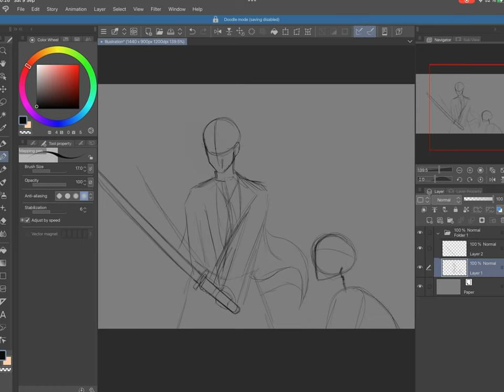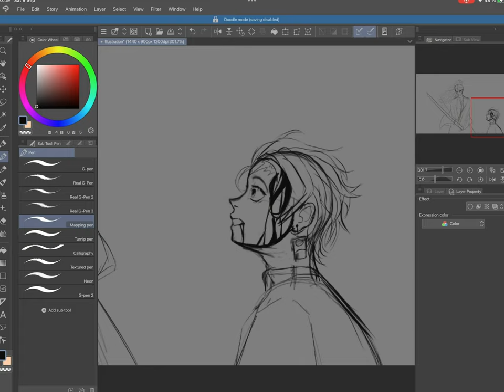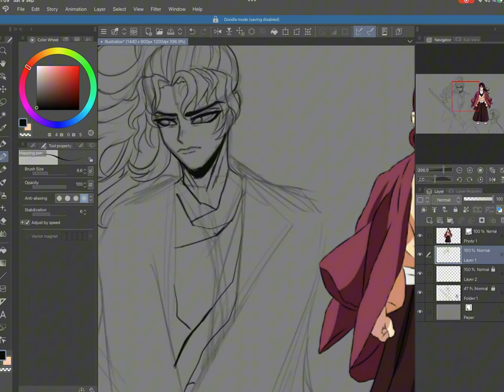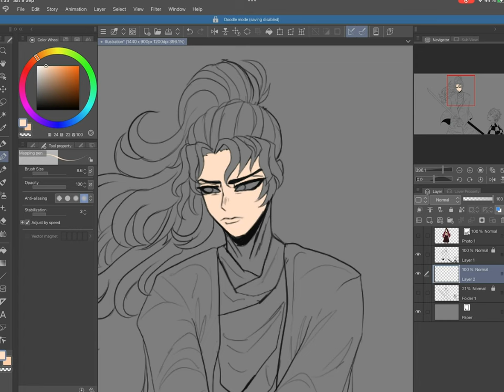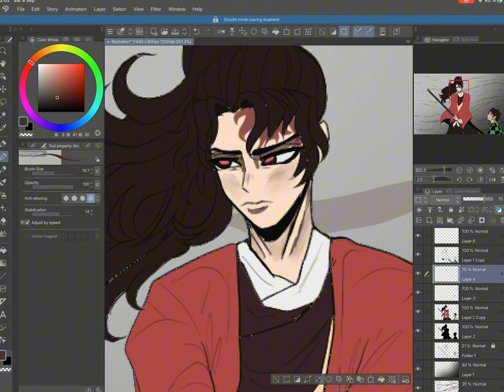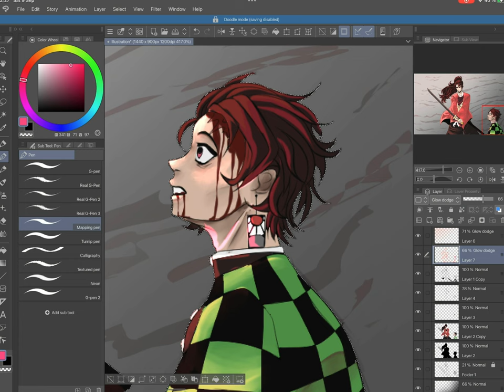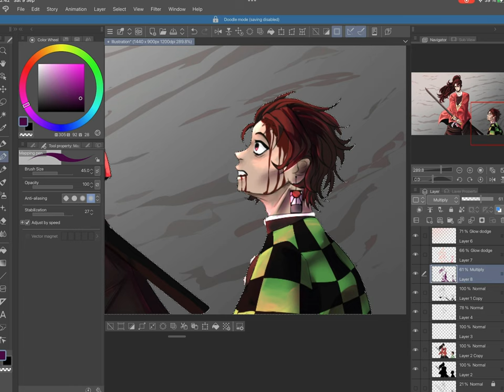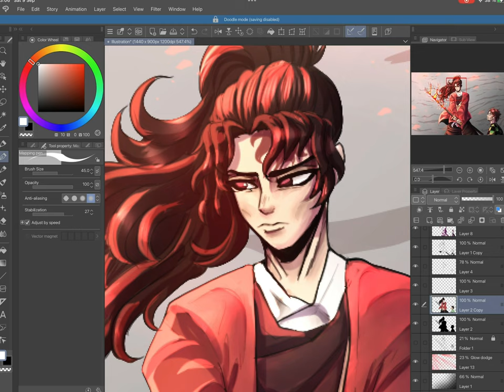I will protect you… Young Kamado. (Demon slayer Fanart)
Discord: (link is off limits due to raids, if you want to join you can dm me. User: -Ellzina Rose-)

Anime by: Ufotable